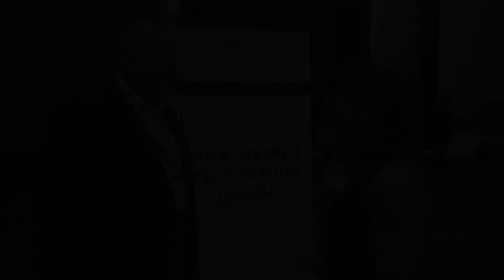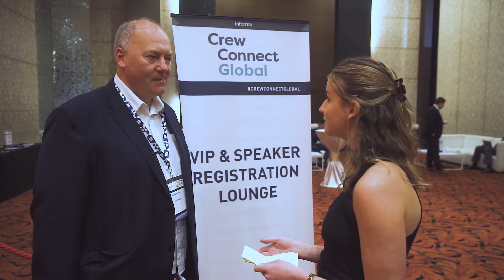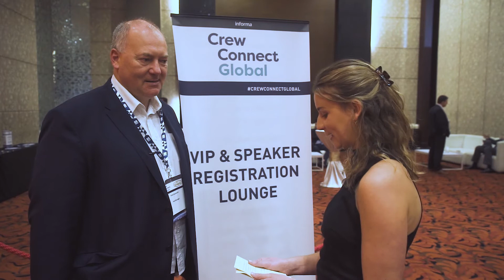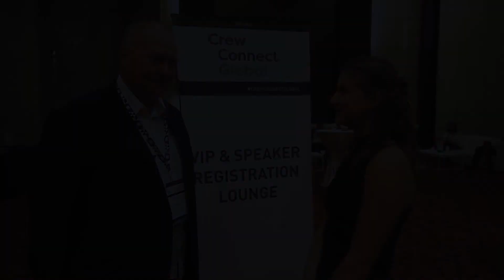Adaptation & employment: seafarers of the future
Kuba Szymanski speaks to us about employment and the accountability for the evolving role of the seafarer starts at the top, and that seafarers will adapt to change in the right environments.

🎬 Take a look at the interview with Kuba here.

We asked Kuba;

1) As technology redefines seafarers’ roles, what skills will be essential in the future? (0:08)

2) Some say that professional seafaring is experiencing an evolution – with the future seafarers being able to master new technology and good seamanship. What can be done to transfer the knowledge of the old, to the skills of the new? (1:15)

3) If you could pick a single challenge for crewing in the next 10 years, what would it be? (2:03)

4) Why is an event of this nature important to the industry? (3:15)

CrewConnect Global also features the co-located CruiseConnect Summit and CrewConnect Global Awards.

Use hashtag "CrewConnectGlobal"